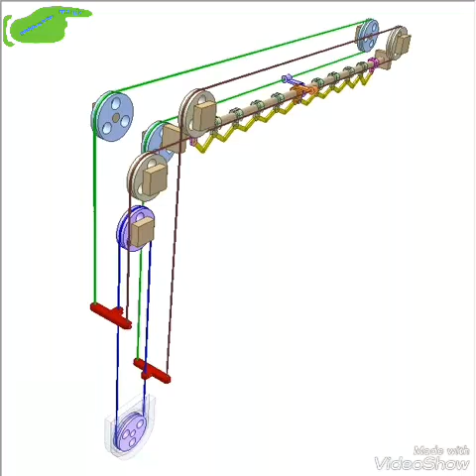Cable mechanism for controlling stage curtains 1 2017